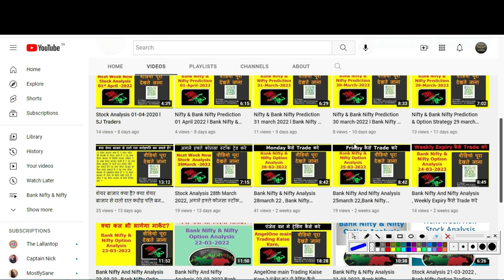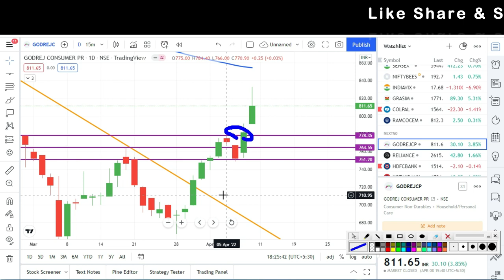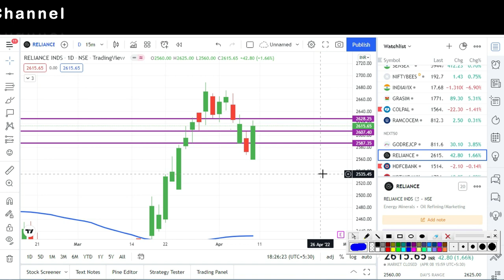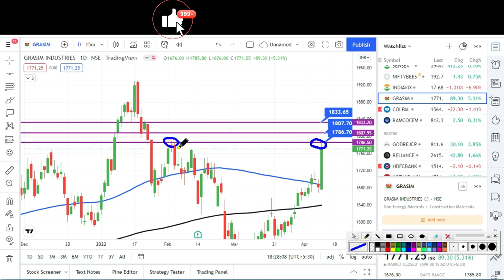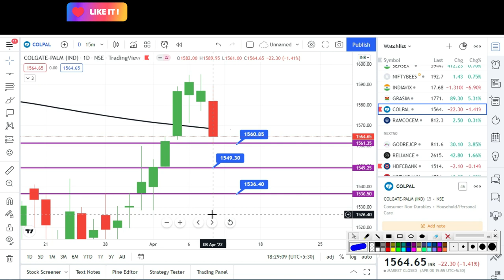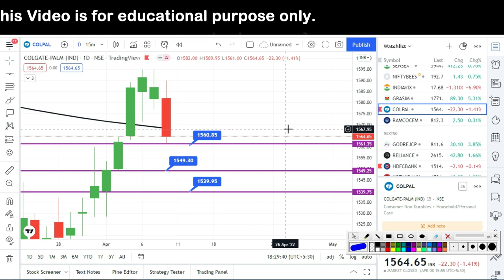Stock Analysis 11th April 2022 l SJ Traders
Nifty & Bank Nifty Prediction l  Bank Nifty & Nifty Analysis l Stock Analysis l

Android app: SJ Traders, Bank Nifty, Nifty And Stock Analysis

Topics Covered :-
How to Book Profit in Banknifty,
How to Book Profit in Options Trading,
BankNifty Options Trading for Beginners,
Share Market Tips & Tricks,
bank nifty options for tomorrow,
nifty tomorrow,
nifty prediction,
banknifty analysis,
banknifty analysis,
bank nifty tomorrw prediction, bank nifty live trading, bank nifty, bank nifty option trading strategy,
bank nifty live, bank nifty prediction, bank nifty today, bank nifty tomorrow,
bank nifty kya hota hai, bank nifty strategy, bank nifty trader tech, bank nifty monday prediction,
bank nifty trading, bank nifty me trading kaise kare, sj traders,nifty orediction, nifty,
nifty prediction tomorrow, nifty tomorrow, nifty live, nifty 50 tomorrow predictionm nifty live trading,nifty 50,
nifty 50 me paise kaise lagaye, nifty bees, niftysmith, nifty bank nifty tomorrow, nifty today,niftybn
share market basics for beginners, share market me paise kaise lagaye, share market news today, Monthly expiry me kal kya hoga
share market news, share market live, share market latest news, share market news today in india,
share market today, share market app, share market movies in hindi, share market today analysis,
share market status, share market tomorrow, share market me rato rat crorpati ban skate hai,